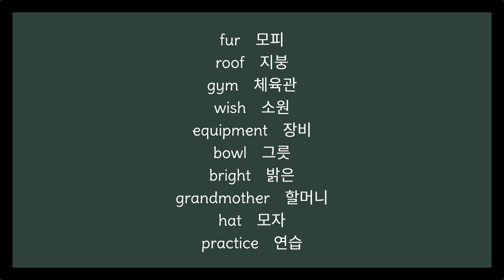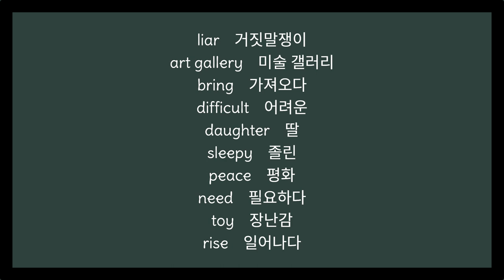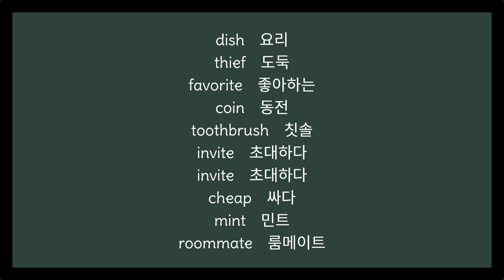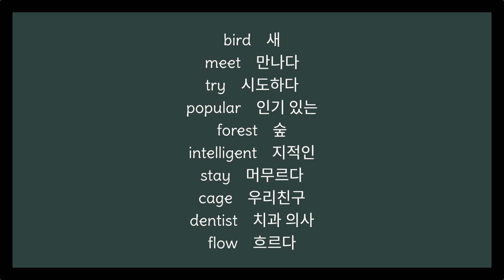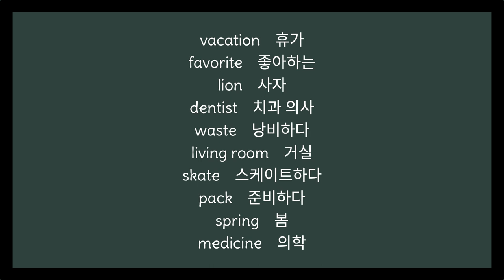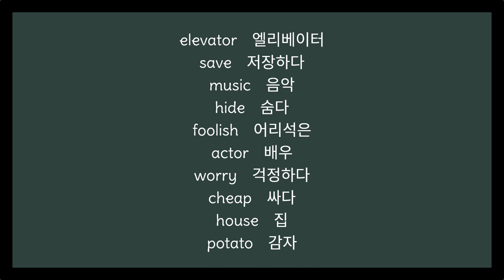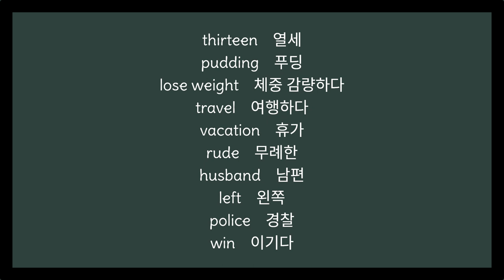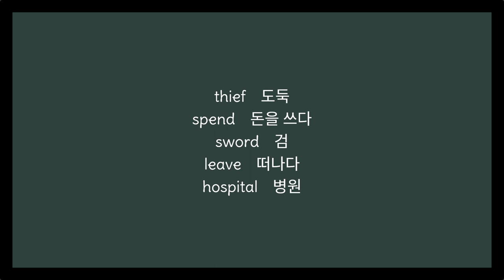영단어F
마음먹고 3일만에 다 외워보기!!